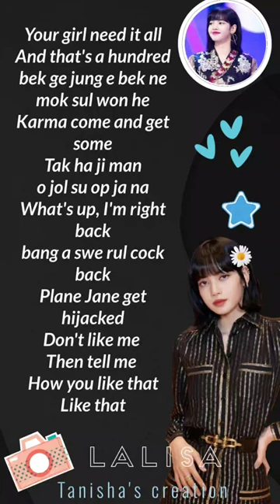Lisa's how you like that rap part 💜 Korean version